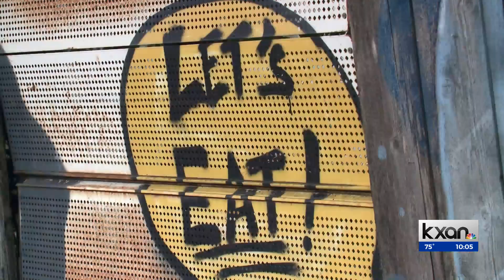Kerlin BBQ owners closing food truck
The couple plans to focus on their kolache business instead. September 10 will be the popular food truck's last service.